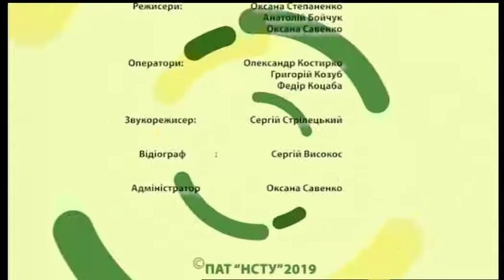Станіслав Гурський поділився своїм батьківським досвідом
Станіслав Гурський - тато трьох дітлахів. Чоловік поділився з глядачами своїм батьківським досвідом і дав невеличкі поради.